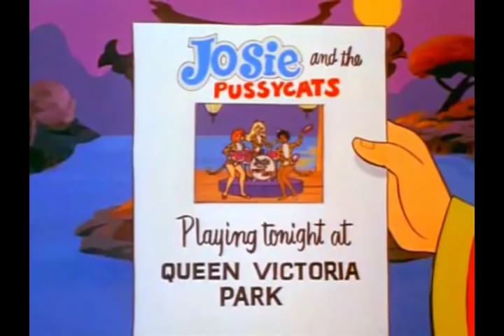Josie And The Pussycats - Inside, Outside, Upside Down